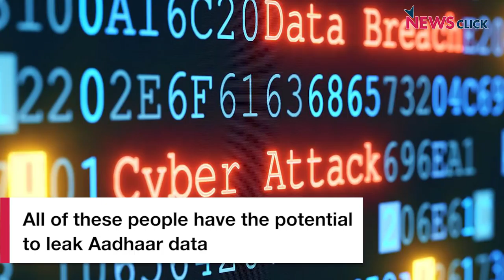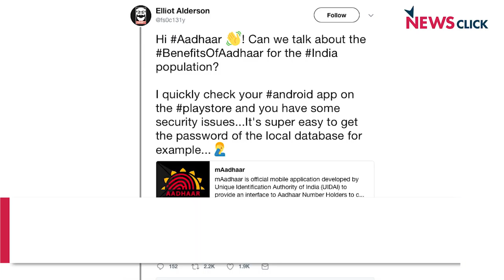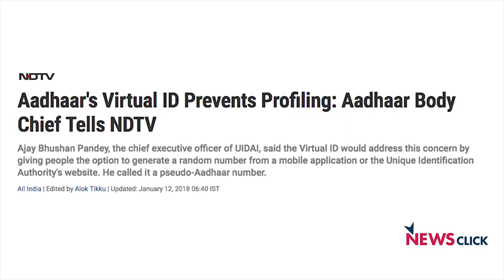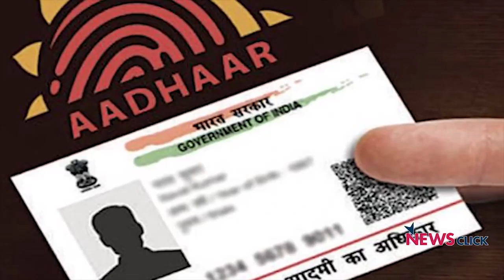Why You Should be Scared of Aadhaar Data Leaks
Aadhaar data leaks are becoming increasingly common, with The Tribune story being the latest example. But why should you be worried about someone finding your Aadhaar number or phone number or address? With everything being connected to Aadhaar, the threat posed by these details being made public information is very real…